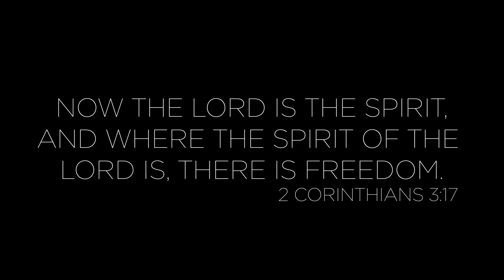Here as in heaven